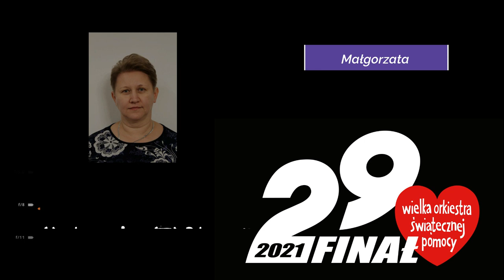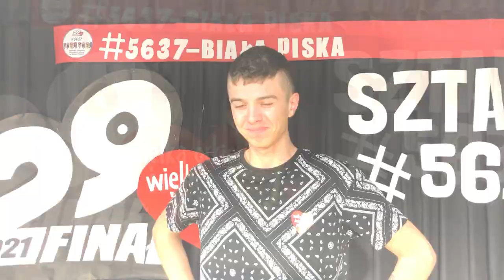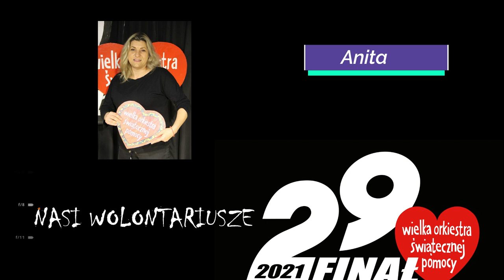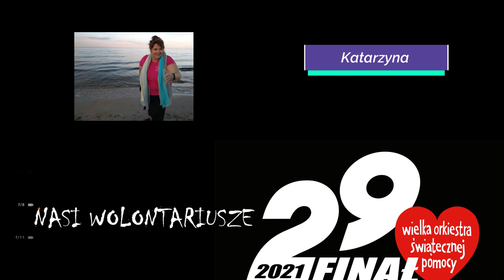Dlaczego gramy z WOŚP #5637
Dlaczego gramy z WOŚP

Sztab #5637